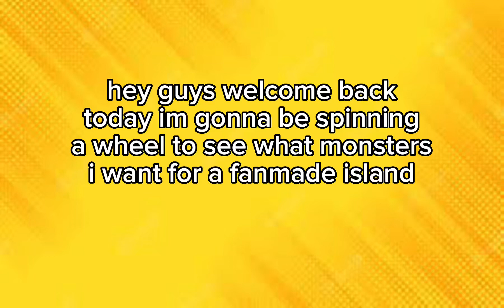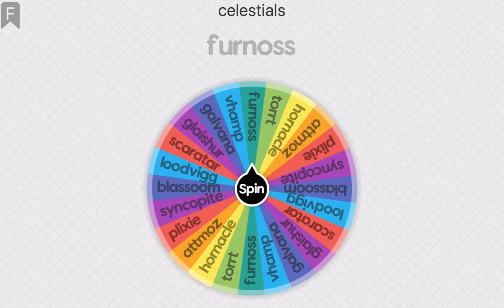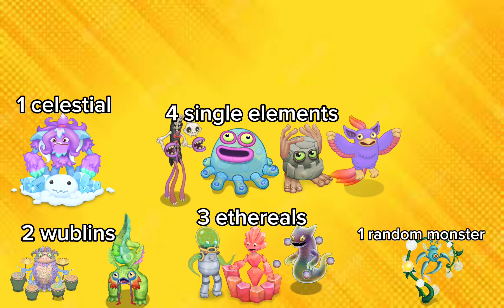Creating a fanmade island!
Friend code: 93779107CB